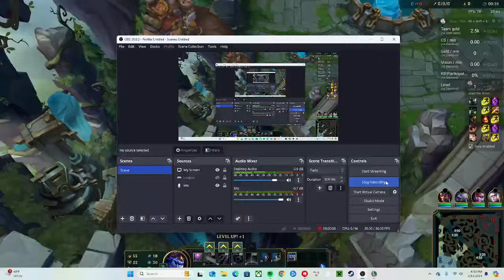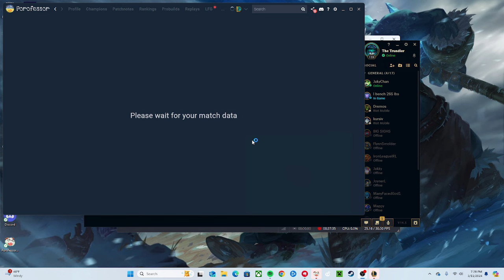Y'ALL GOT ANYMORE OF THAT STARDUST? (Aurelion Sol vs. Akshan Mid Lane) | League of Legends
Spamming this champ until I become a master of the cosmos...he's just a little bit fun to play.